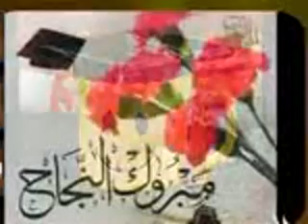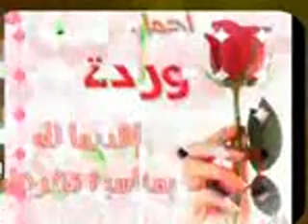فرح النجاح قناة الروح